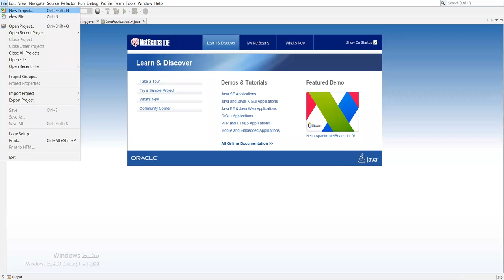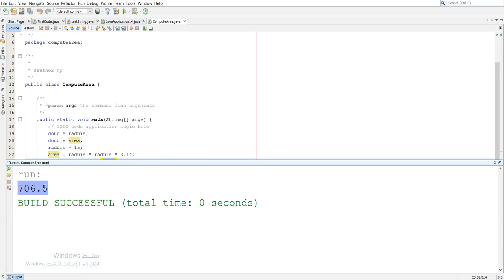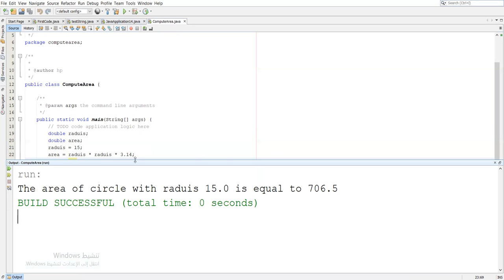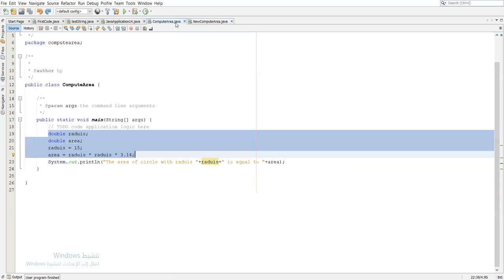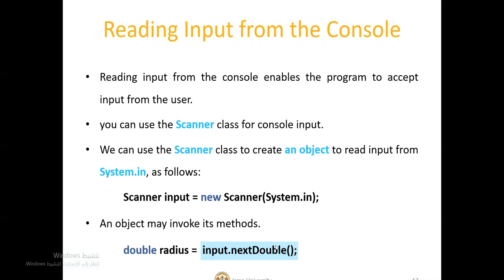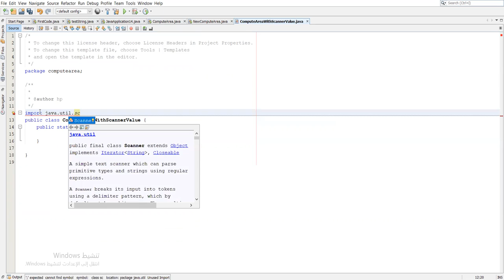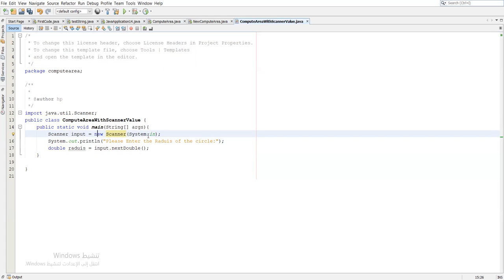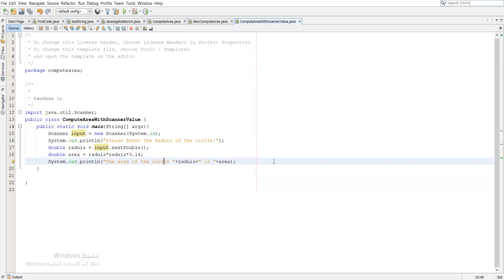Elementary Programmin part 2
برمجة 1
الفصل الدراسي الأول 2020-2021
م.إيمان عياد
كلية الهندسة وتكنولوجيا المعلومات